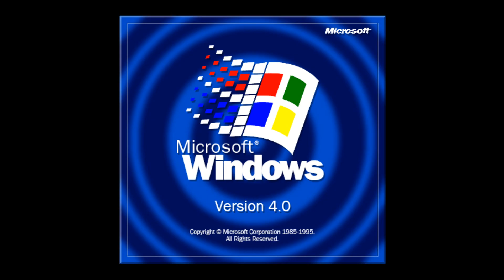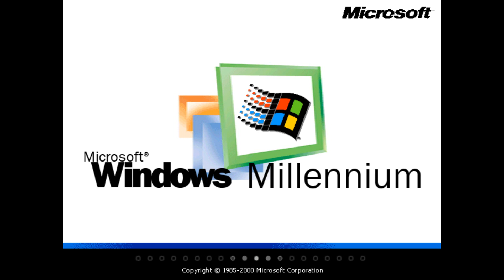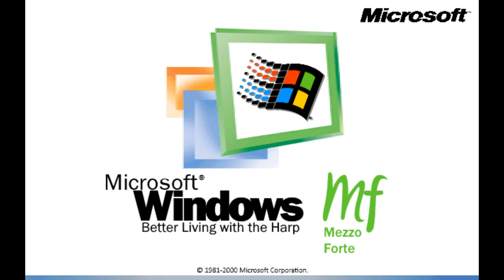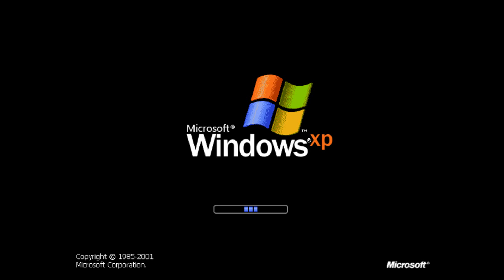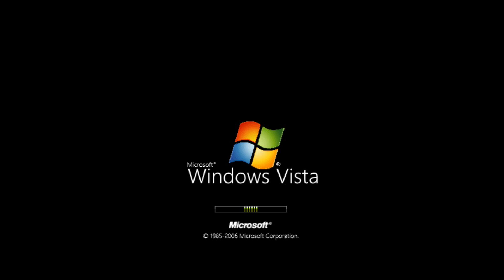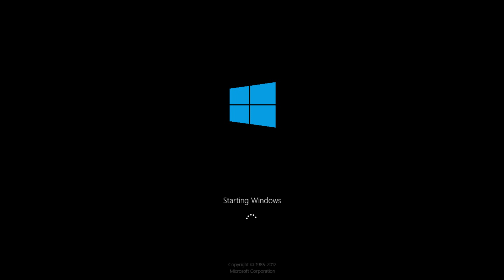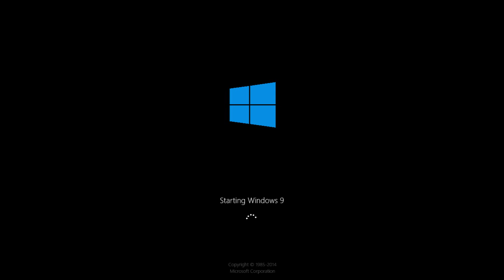(FAKE MEDIA WARNING) Windows Startup and Shutdown Sounds V3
WHAT'S NEW:
- Changed Windows Chicago and Windows Memphis screens.
- Decreased the pitches of the Windows -10.0 to Windows -5.0 sounds.
- Added more sounds and screens.
- Included Windows 9 after so long!